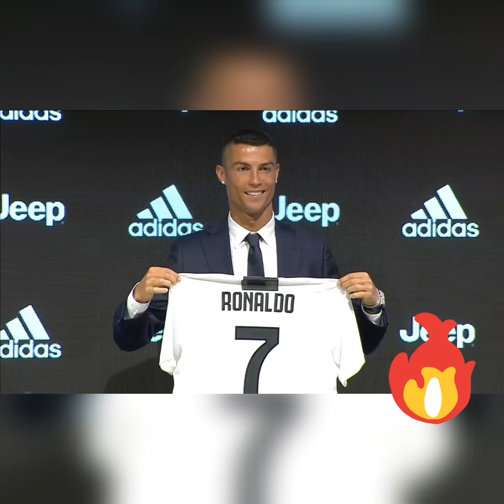The Football Pull-Up| Ronaldo To Juventus Part 1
Is Ronaldo Joining Juventus A Bold Move For Him? Why Did No One Else Bid? Would He Have Gone Man Utd Or PSG?